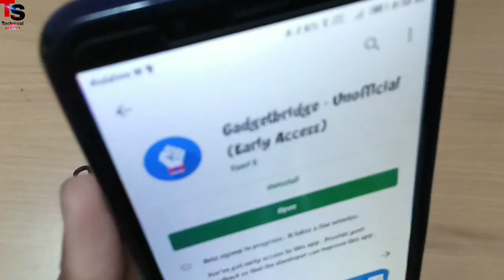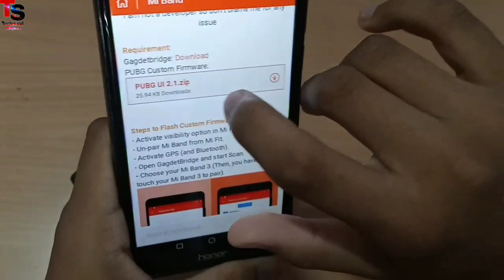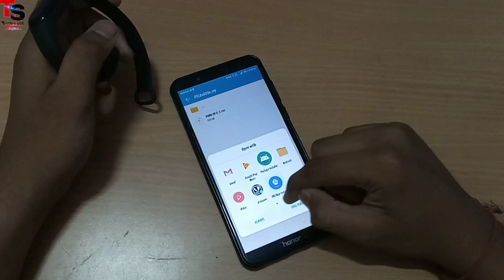Mi Band 3 pubg custome frimwear install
Pubg custom frimwear link

Milte he next video me tab tak ke liye till than keep watching byy